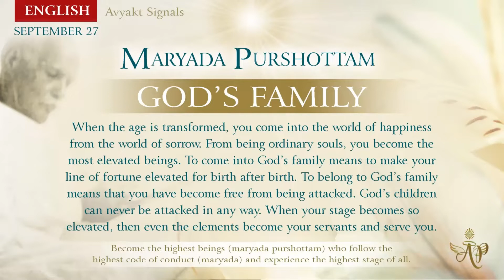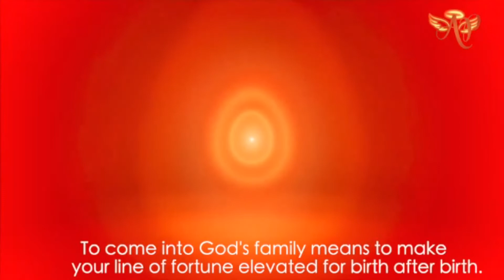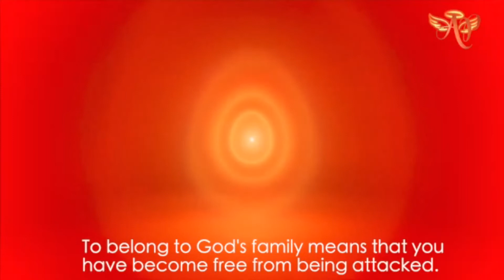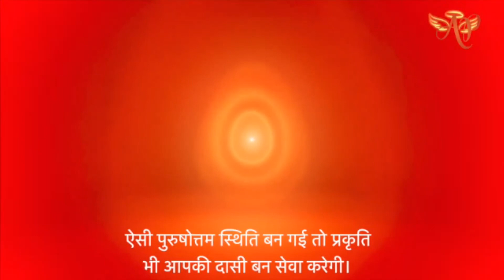Hindi September 26, 2022 Mohini Didi Maryada Purshottam God's Family